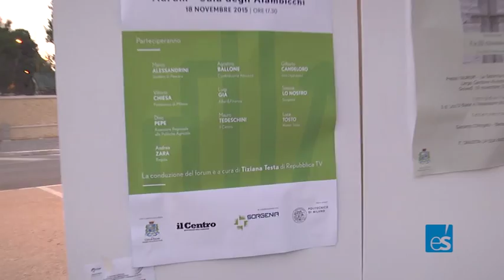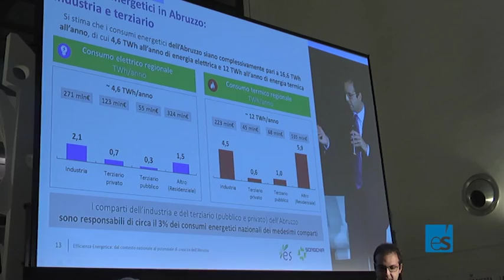L’efficienza energetica è a basso costo grazie all’innovazione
Andrea Zara: “Esistono soluzioni tecnologie di controllo dei consumi che non richiedono investimenti eccessivi per le piccole e medie imprese